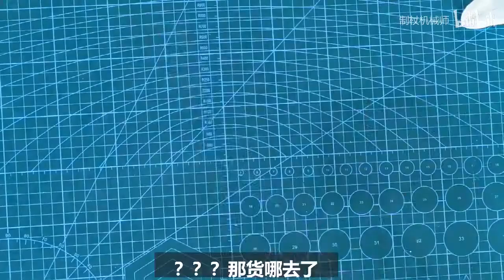[Honkai Weapon Handmade] Cleaver of Shamash made secretly